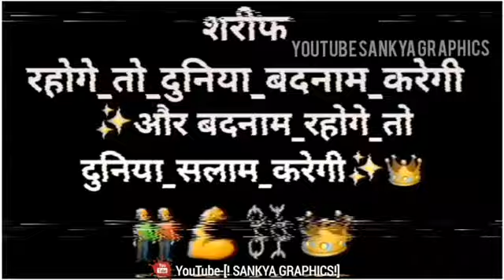Attitude WhatsApp status___ SANKYA GRAPHICS 💯😎